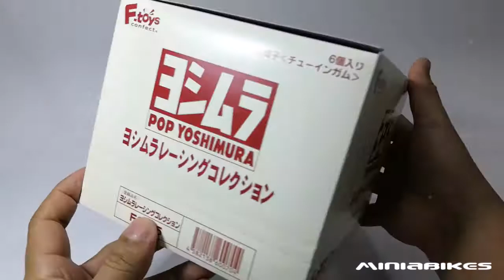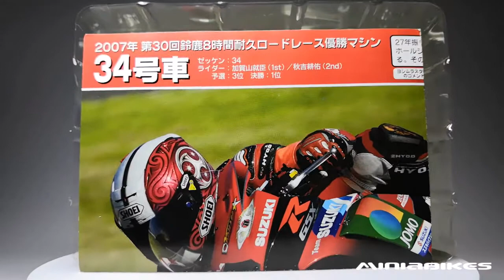EP167. YUKIO KAGAYAMA & KOHSUKE AKIYOSHI #34 SUZUKI GSXR1000 (2007) F-TOYS 1:24 SCALE MINIATURE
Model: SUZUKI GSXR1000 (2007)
Rider : YUKIO KAGAYAMA & KOHSUKE AKIYOSHI #34
Manufacturer : F-TOYS
Scale : 1:24
Type: Ready built model
Material : Resin

Features :
- Detailed decals